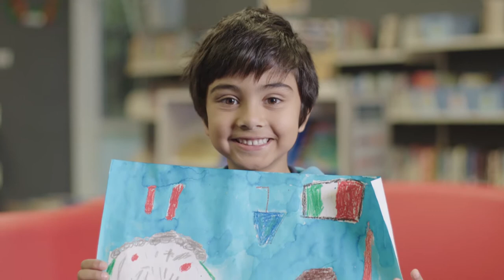The Worlds Happiest Doughnut - My Kid Could Draw That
Catch the hilarious cast of 7 Days make all sorts of jokes every Friday at 9.30PM on TV3